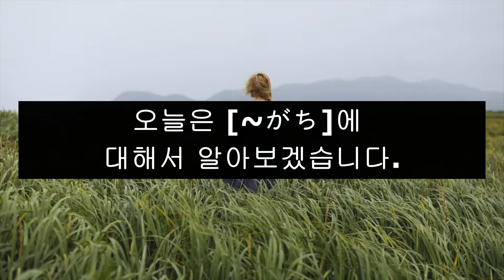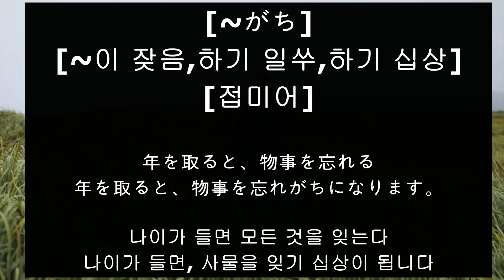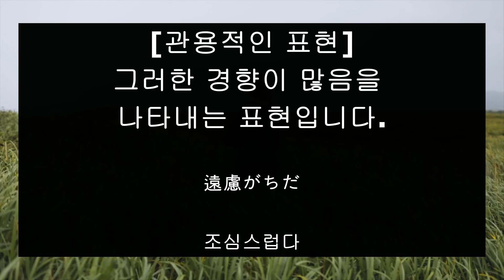054 [일본어 고급 문법]-[~がち]-[~이 잦음,하기 일쑤,하기 십상]-[접미어]-준짱-일본어